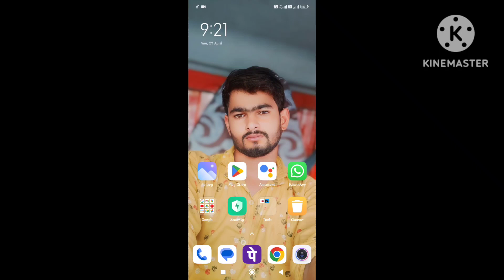WhatsApp Hack Hai Ya Nahin Kaise Pata Kare / WhatsApp Hack Status Chack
WhatsApp Hack Hai Ya Nahin Kaise Pata Kare,
WhatsApp Hack Status Chack,